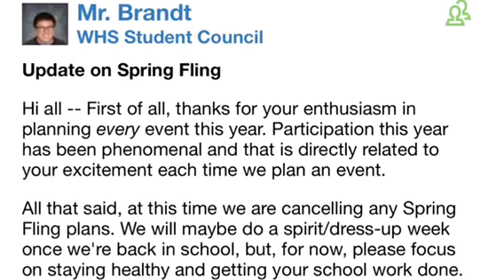WHS Spring Fling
WHS Spring Fling had all the hopes of being great this year, but unfortunately it was cancelled due to the COVID-19 pandemic. Trojan News reporter Jessica Lopez shares some of the events that were planned.

*Note: All interviews were filmed prior to Distance Learning.  All editing took place during Distance Learning using a modified program.